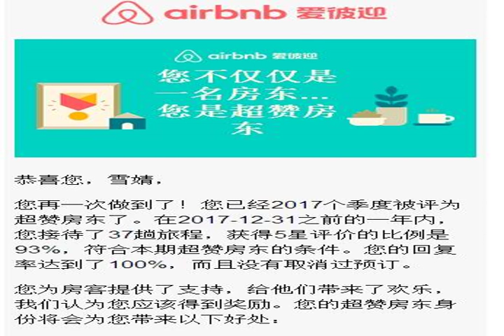No. 6 Of Kuan&Zhai - Chengdu - China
No. 6 Of Kuan&Zhai hotel city: Chengdu - Country: China

Address: No.3 Tonghuimen Road, Qingyang District; zip code: 610000

Located in the Kuan Alley and Zhai Alley commercial area., No. 6 Of Kuan&Zhai offers accommodation in Chengdu. Free WiFi is available throughout the property.  No.

 -- 宽窄6号成都，距离宽窄古街400米，距离天府广场1.7公里。  部分客房设有便利的休息区。每间客房均提供平板电视，也都配有水壶，设有私人浴室。为了您的舒适，客房还配有拖鞋、免费洗浴用品和吹风机。宽窄6号于各处覆盖有免费的WiFi。  旅馆提供24小时前台、客房服务和商店。  客人可以在旅馆打网球。宽窄6号距离杜甫草堂2公里，距离锦里古街2.1公里，最近的机场是成都双流国际机场，距离宽窄6号有13公里。